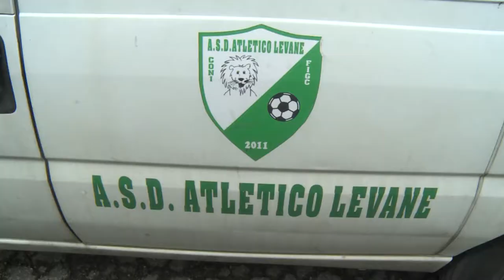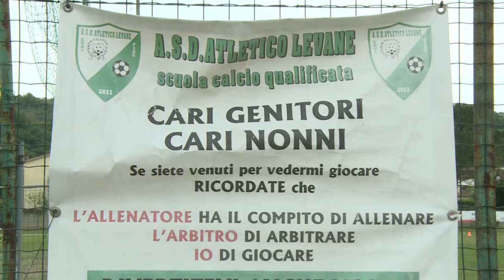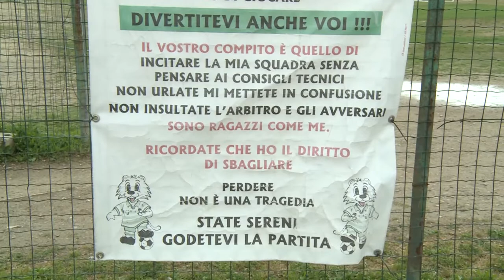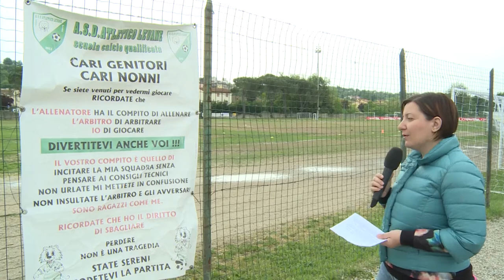Levane, bambino non convocato: padre aggredisce allenatore